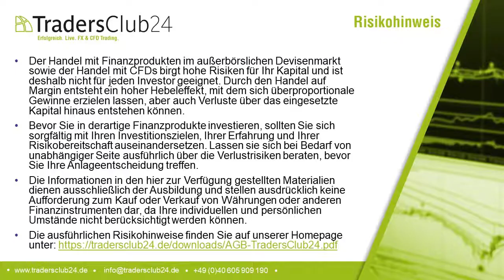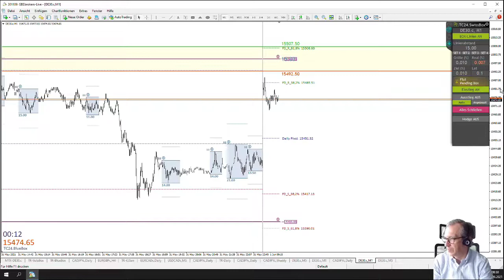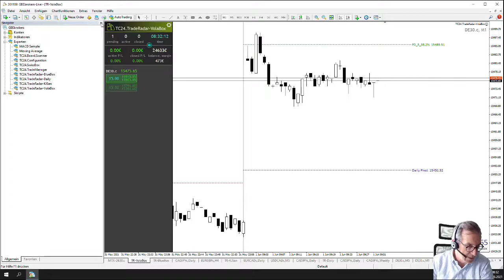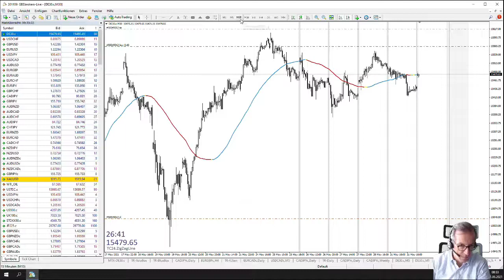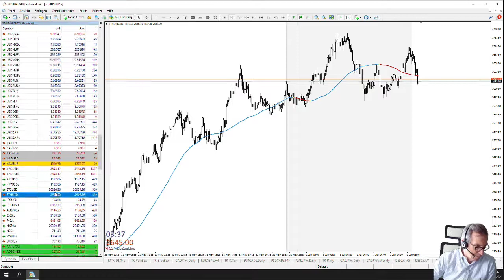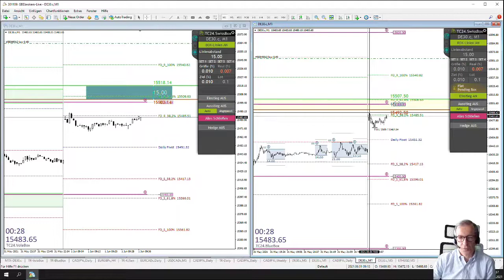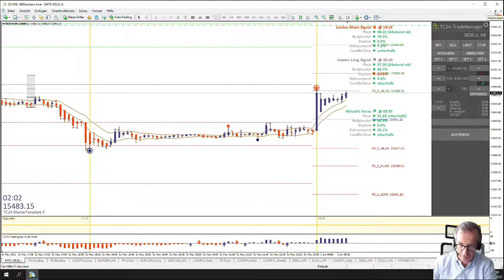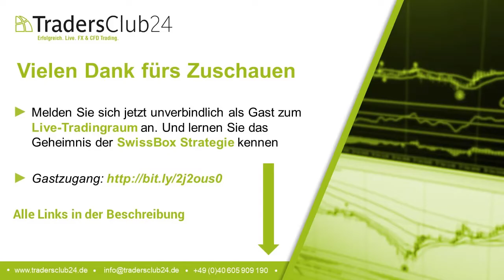LiveTrades vom TradersClub24 DaxOpenRange Breakout vom 01.06.2021